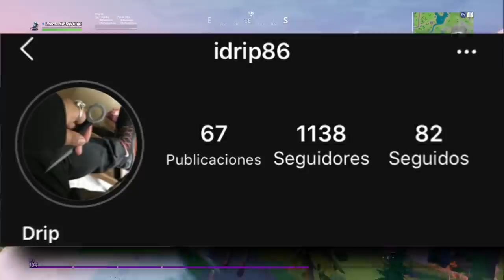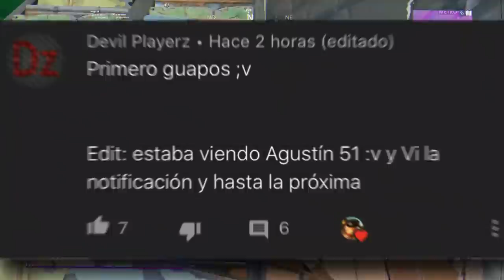MOMENTOS ÉPICOS EN FORTNITE| Fortnite Battle Royale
Un saludo a toda la raza, espero que este jugoso vídeo sea de su agrado..

Codigo: GorillaSovietico